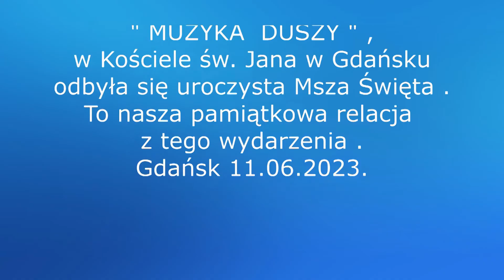Muzyka Duszy - MSZA ŚWIĘTA - Kościół św. Jana w Gdańsku - 2023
Już po raz kolejny spotkaliśmy się w Gdańsku na Warsztatach Muzyki Liturgicznej „MUZYKA DUSZY 2023”.
Jak zwykle odbyły się one w weekend uroczystości Bożego Ciała 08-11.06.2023.
Te cztery dni od czwartku popołudnia do niedzieli, poświęcone były ciężkiej, ale i radosnej pracy w sekcjach, na zajęciach indywidualnych i na próbach tutti.
Warsztaty to też rekolekcje, sprawowane msze św. i liturgia godzin.
Wydarzeniem szczególnym był koncert „Liturgiczne Jam Session” przygotowany przez Cezarego Paciorka.

W tym roku zajęcia w sekcjach głosowych prowadzili:
Wiktoria Pagieła – Gdańsk
s. Karen Trafankowska  CSFN– Londyn
o. Dawid Kusz  OP- Kraków
Krzysztof Dudzik – Chorzów,
Kamil Gojowy - Ruda Śląska.

Indywidualne zajęcia z emisji głosu prowadzili :
Julianna Danielewicz – Wejherowo,
Rafał Grozdew – Warszawa,

Duszpasterzem warsztatów był o. Tomasz Samulnik OP – Rzeszów.

Gospodarzami byli:
Basia i Jurek Banaszewscy - Gdańsk

Realizatorem tego nagrania jest Jerzy Klawa – Gdynia.

Dla informacji zamieszczamy opis dotyczący prezentowanych utworów :

MSZA
Utwór i kompozytor          Dyrygent
1. Niech nas ogarnie,    P. Pałka     Wiktoria Pagieła
2. Kyrie - Missa Omni Die,  M. Staromiejski   s. Karen Trafankowska  CSFN
3. Alleluja,     o. D. Kusz OP    Krzysztof Dudzik
4. Będę śpiewał Tobie,    J. Sykulski    Krzysztof Dudzik
5. Sanctus - Missa Mnie Die,  M. Staromiejski   s. Karen Trafankowska  CSFN
6. Agnus Dei - Missa Omni Die,     M. Staromiejski   s. Karen Trafankowska  CSFN
7. Zbliżam się w pokorze,  P. Bębenek    Kamil Gojowy
8. Dziękujemy Ci Ojcze nasz,  H. Kowalski    Krzysztof Dudzik
9. O Matko miłościwa,    J. Sykulski    s. Karen Trafankowska  CSFN